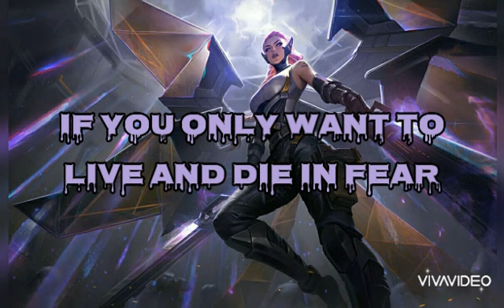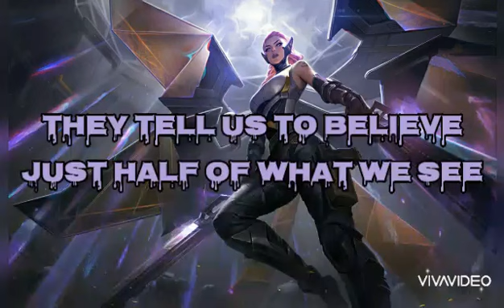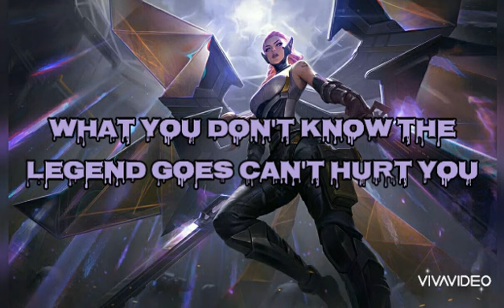Megadeth - Dystopia - Lyrics (Unofficial)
Title: Dystopia
Artist: Megadeth
Album: Dystopia (2016)

~ PsyOps Kayle splash art belong to League of Legends by Riot Games (In-Game Model at the Thumbnail belong to League of Legends: Wild Rift)